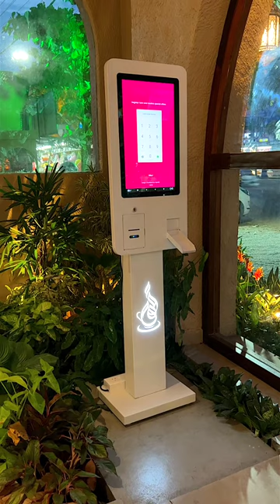Qahwa restaurant, Kollam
🌍 Koonambaikulam Rd, Pallimukku, Kollam, Kerala 691021
🎸🎶.🎸🎶. SONGS🎸🎶.🎸🎶.